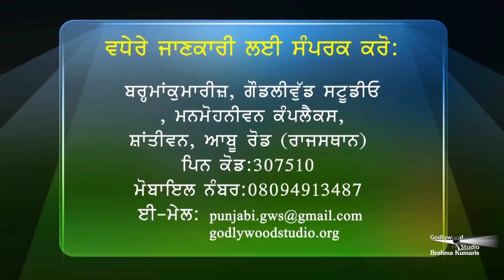Khushiyan Khere Sade Vehre | Ep 212 | Meditation | Anita Didi | Brahma Kumaris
This is a talk show which rediscovers the real happiness within us by exploring the key issues from daily life. This helps people to overcome anger, mental stress, depression, addictions, low self-esteem and unhappy relationships. This program gives practical spiritual solutions and insights based on the teachings of the Brahma Kumaris World Spiritual University.

Organizer: Brahmakumaris